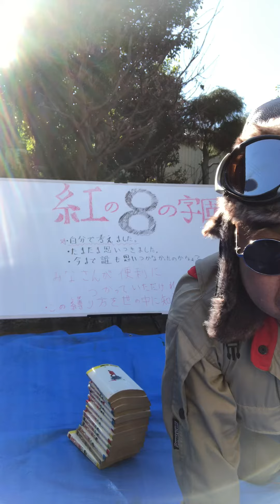漫画の本を縛る。チャレンジ。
自分で考えた縛り方です。
みなさんに便利使っていただければ幸いです。
コレを世の中に伝える事が使命。